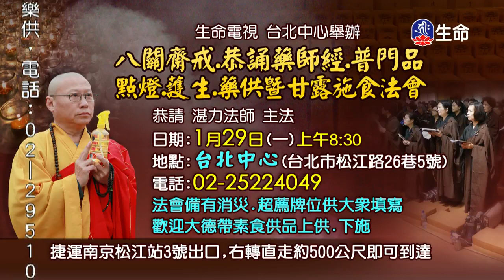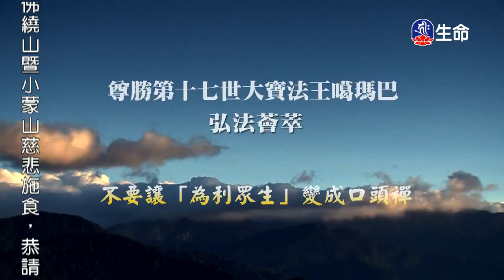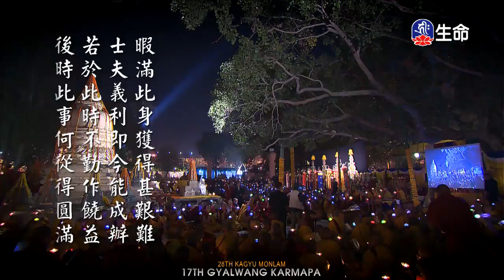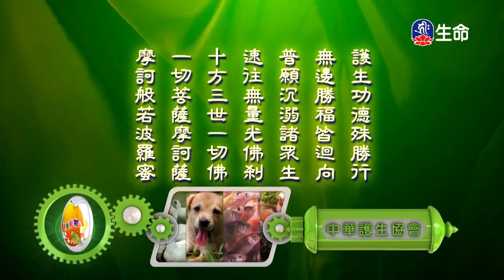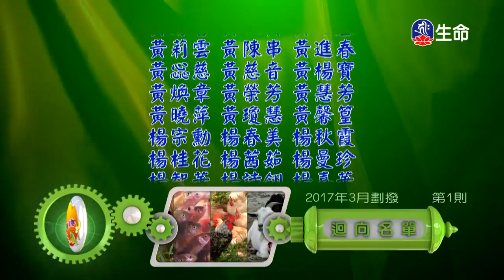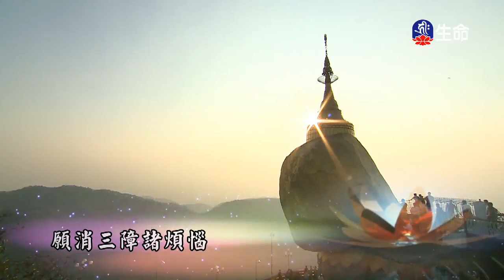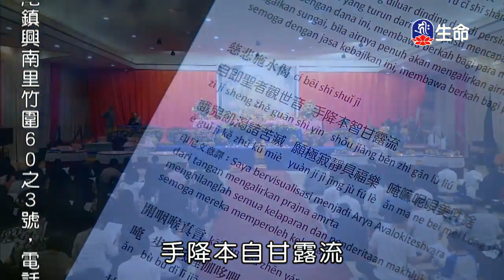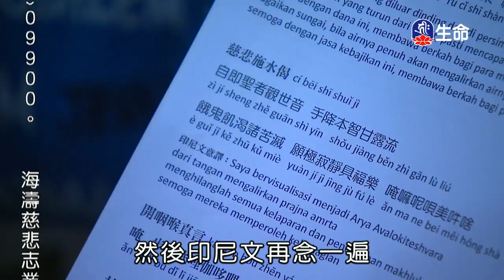三主要道(7)～之2、慈悲⽢露⽔-02_大寶法王、海濤法師（lifetv_20180121_10:00）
大寶法王：「三主要道(7)～之2」。
海濤法師：「慈悲⽢露⽔-02」。